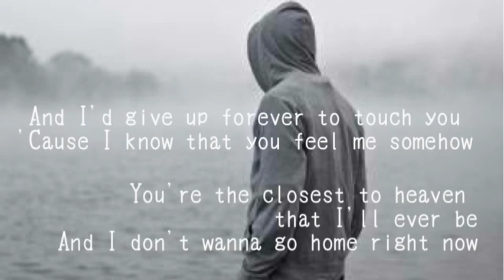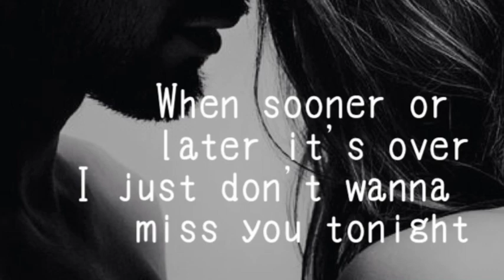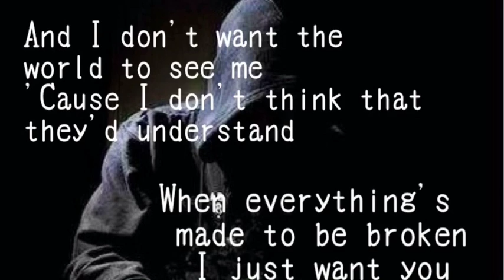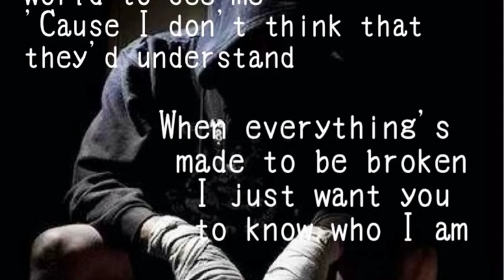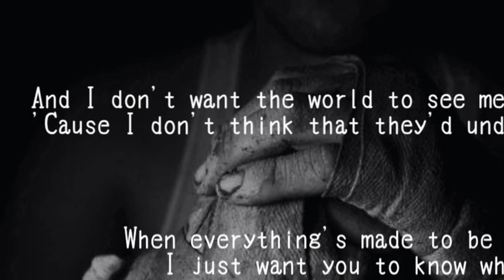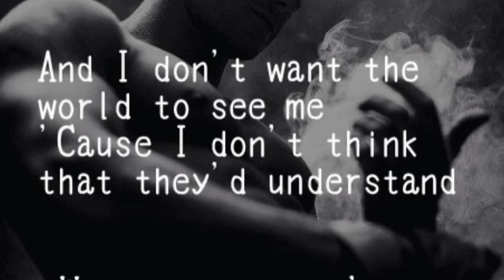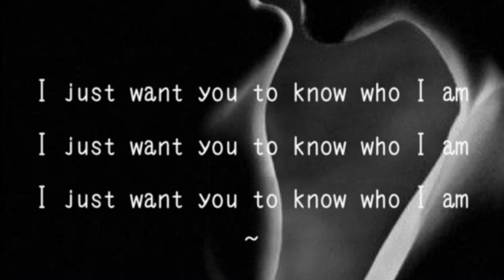IRIS by Goo Goo Dolls (dedicated for REAL series) w/ Lyrics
This is a fan-made video dedicated for the book REAL by Katy Evans.